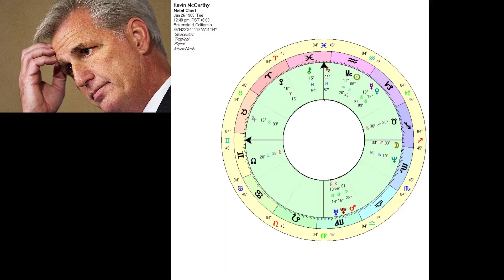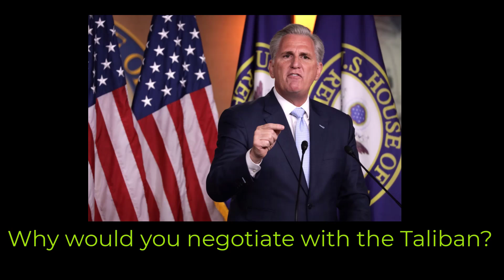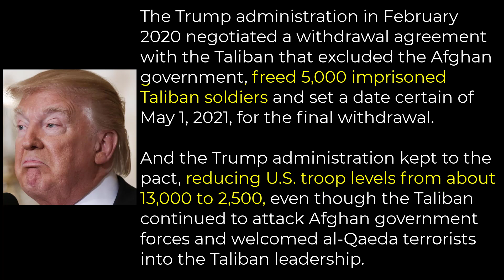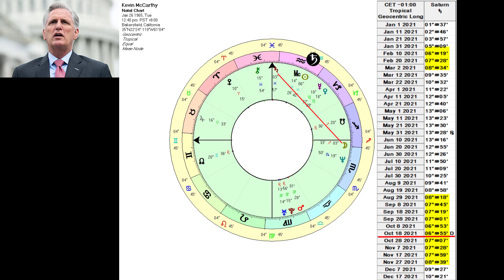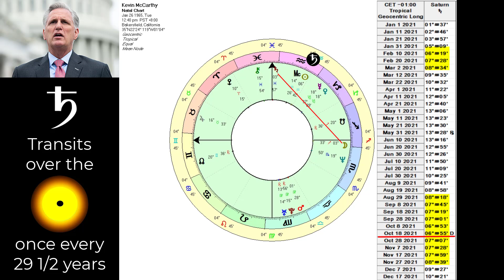Now it's Kevin McCarthy Gaslighting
Its truly remarkable. The G in GOP these days can only mean Gas Lighting. Since the defeated ex president continues to wield an iron grip influence on the bulk of their voters, all those who continue to kiss his ring, and they include McCarthy, play the same way he does: Whatever comes up, just Gas Light and if you face objections, gas light some more.